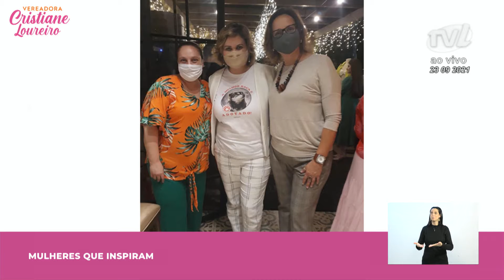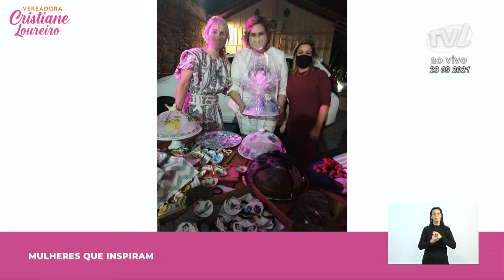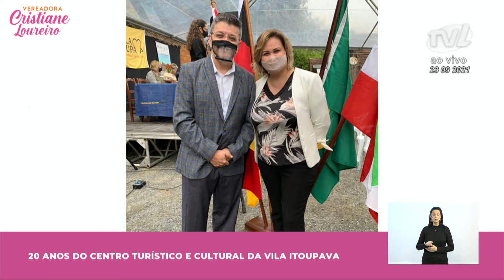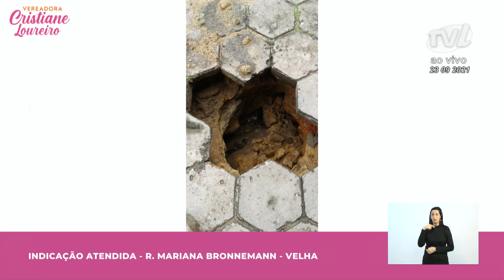Pronunciamento Vereadora Cristiane Loureiro - 23/09/2021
A vereadora Cristiane Loureiro (Podemos) falou da sua participação no evento “Mulheres que Inspiram”, uma inciativa que visa a estimular o empreendedorismo feminino. Destacou que vai apresentar um Projeto de Lei para comemorar o Dia do Empreendedorismo Feminino. Comentou também sobre a celebração de 20 anos do Centro Turístico e Cultural da Vila Itoupava. Disse que na oportunidade o prefeito Mário Hildebrandt (PODE) apresentou um projeto de lei que cria o Núcleo de Educação Ambiental “Professora Beatriz Vasselai Buerger”. Agradeceu à Secretaria de Obras e Serviços Urbanos pelo atendimento às suas indicações, para o reparo de buracos e manutenção de algumas ruas. Destacou também sua participação na abertura do “2º Encontro do Processo de Ensinar e Aprender para Estudantes Estrangeiros”, de forma on-line. Registrou a celebração do Dia Internacional da Língua de Sinais e parabenizou as intérpretes de Libras da Câmara.